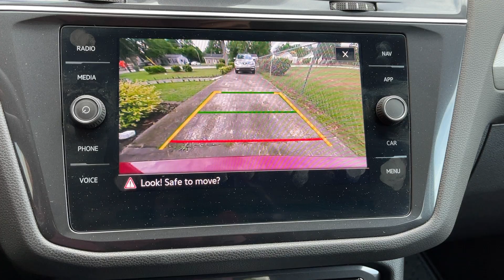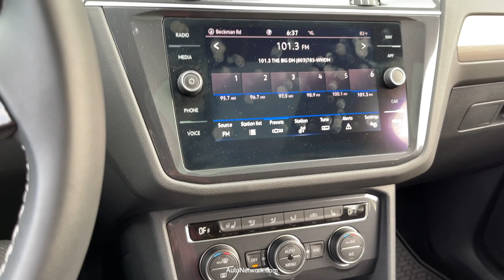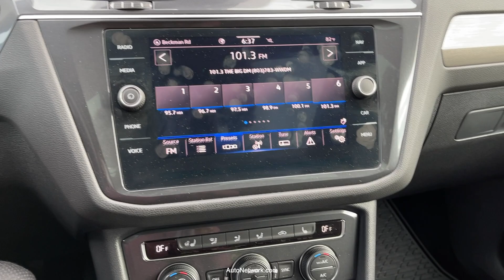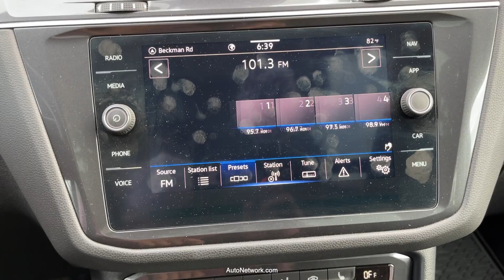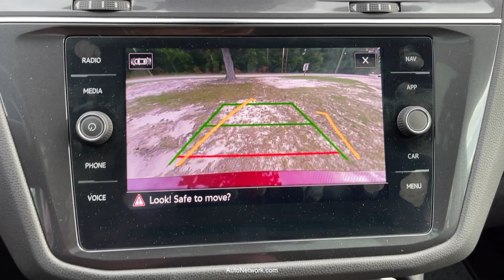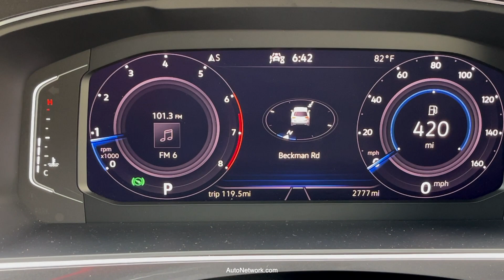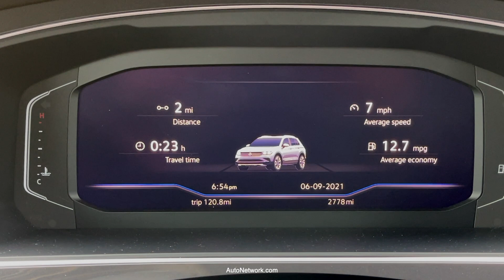Best Detailed Walkaround 2021 Volkswagen Tiguan 2.0T SEL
2021 Volkswagen Tiguan 2.0T SEL
2.0L 4 Cylinder Turbo Engine
8 Speed Automatic Transmission w/TipTronic
Exterior Color: Cardinal Red Metallic
Interior Color: Titan Black
23 MPG City, 29 MPG Highway, 23 MPG Combined
MSRP: $33,740.00

Pros
* Very Comfortable Ride
* Precise Steering
* Good headroom and Legroom 2nd Row Seating
* 3 Row Seating

Cons
* No XM Radio
* Streets Do Not Automatically Display On Navigation Screen

View our detailed video walkarounds, walkthroughs, and 360 videos of the most sought-after new cars, trucks, SUVs, crossovers, Vans, Minivans w/ detailed walkarounds of special models in their entirety at full screen.